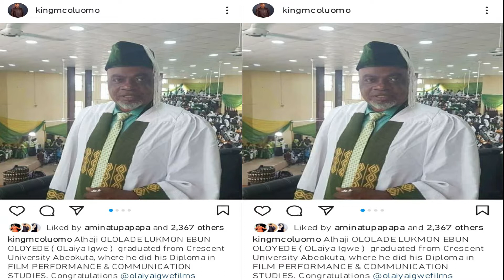Actor Olaiya Igwe is honored by MC Oluomo as he receives his diploma from Crescent University.